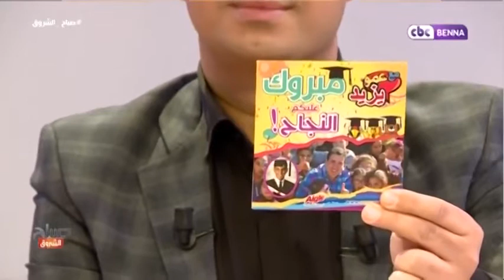Amou Yazid a Sabah echourouk - عمو يزيد ضيف صباح الشروق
Amou Yazid invité de l'emission télé matin sabah Echourouk Sabah echourouk - عمو يزيد ضيف صباح الشروق